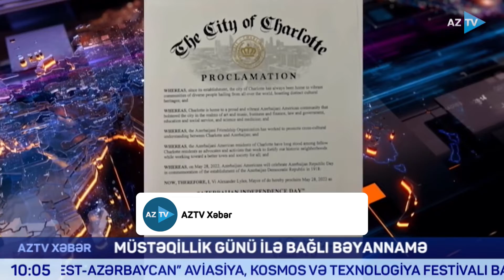ABŞ-nin Şimali Karolina ştatında Azərbaycanın Müstəqillik Günü ilə bağlı bəyannamə imzalanıb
MÜSTƏQİLLİK GÜNÜ İLƏ BAĞLI BƏYANNAMƏ

ABŞ-nin Şimali Karolina ştatının Keri və Şarlotta şəhərlərində 28 may tarixi “Azərbaycanın Müstəqillik Günü” elan edilib. Diasporla İş üzrə Dövlət Komitəsindən bildirilib ki, Keri şəhərinin meri Harold Vaynbrext və Şarlotta şəhərinin meri Aleksandr Layles bununla bağlı bəyannamə imzalayıblar. Sənədlərdə Azərbaycanla mədəni, iqtisadi, elm və təhsil sahələrində əlaqələrin qurulmasında, eləcə də Keri və Şarlotta şəhərlərindəki mədəniyyətlərarası anlaşmaya töhfə verən Azərbaycan icmasının fəaliyyəti yüksək qiymətləndirilib. Merlər yerli ictimaiyyəti bu bayrama qoşulmağa və Azərbaycan icmasının sevincinə şərik olmağa çağırıblar.